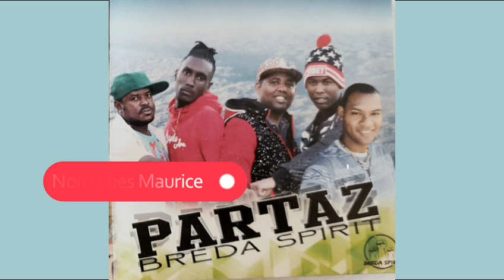Breda Spirit & Wendy Pauline : Déclaration (2017, Rodrigue)